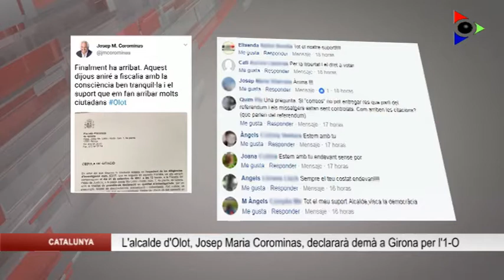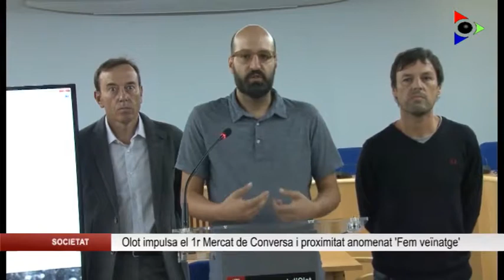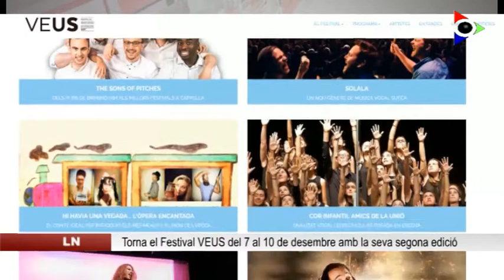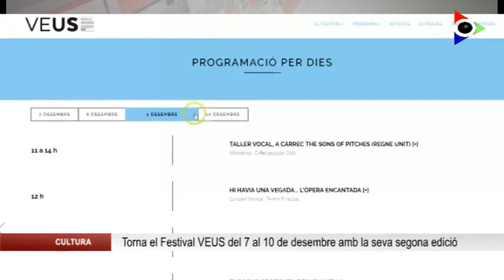Edició migdia del dimecres 20 setembre 2017